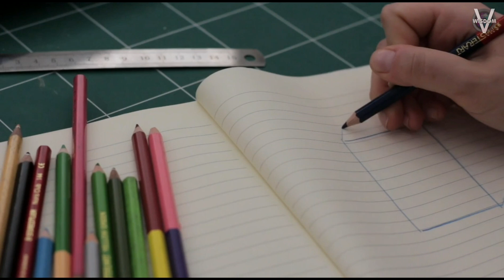আমাদের হোম কোয়ারেন্টাইন || Dalgona coffee বানালাম☺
🎵 Track Info: Title: Present by Ikson Genre and Mood: Holiday · Calm